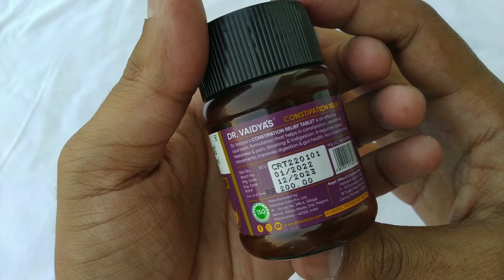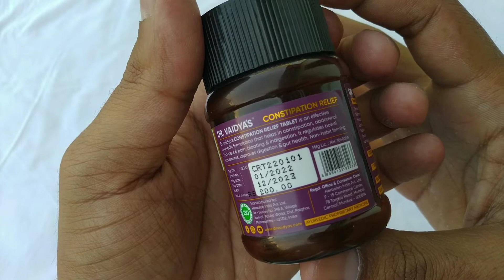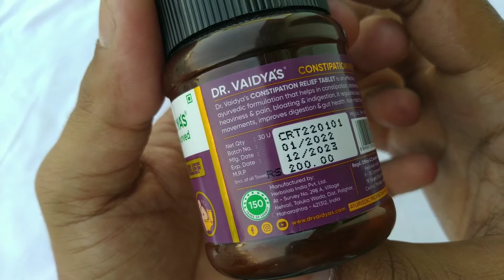Dr vaidya constipation relief review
खरीदने🛒के लिए लिंक👇
constipation relief

Kabaj ka ilaj, kabaj ka desi ilaj, kabaj kese dur kare, kabaj hone par kya khaye, kabaj ki desi dawai, best medicine for constipation, kabaj chooran, dr vaidya piles care, piles care medicine